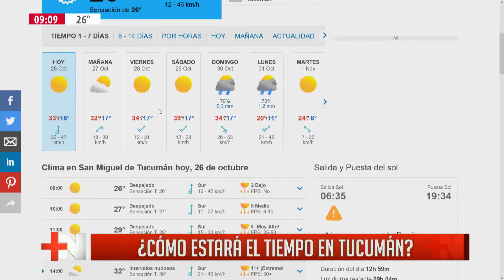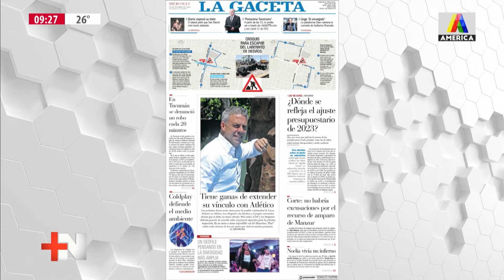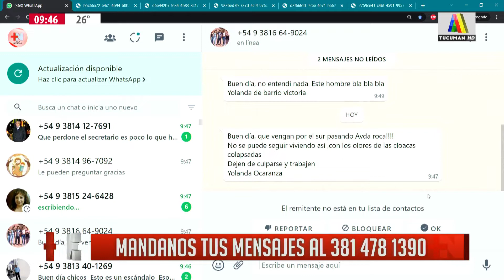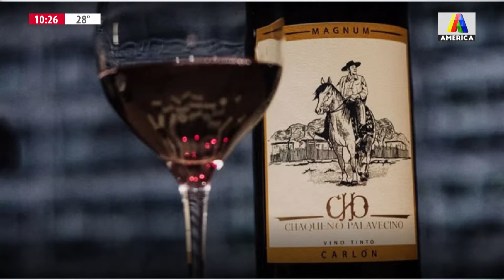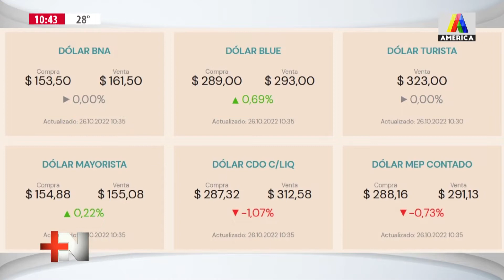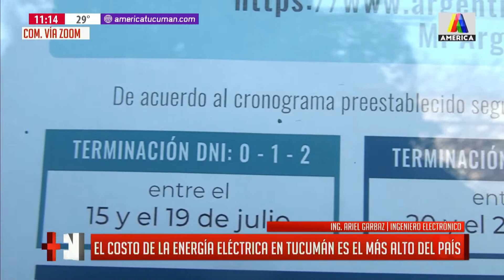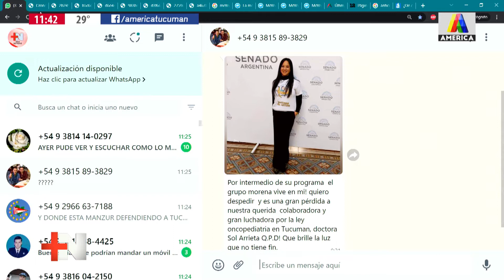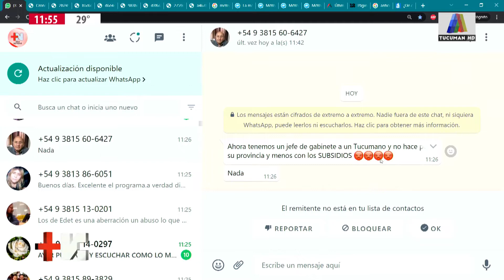MÁS NOTICIAS 26/10/2022 - PROGRAMA COMPLETO 🔴🔘